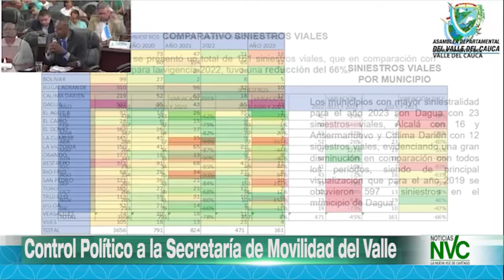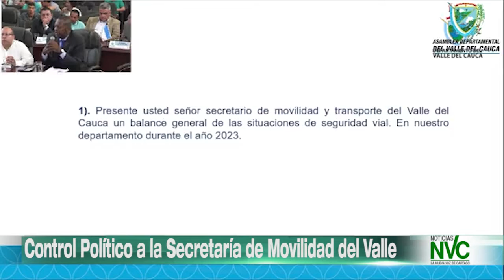Control Político a la Secretaría de Movilidad del Valle